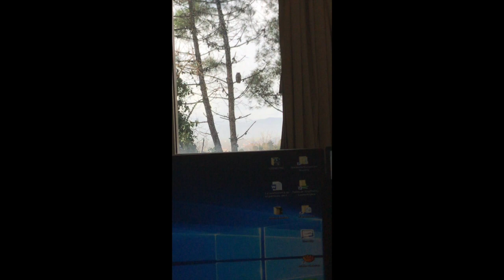Hontza ikastolan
| DONOSTIAKO HERRI AMETSA IKASTOLAN BISITA IZAN DUTE. HONTZA HANDIA HELDU DA JOLASTOKIRA. ZAURITUTA ZEGOELAKOAN, BASOZAINEI DEITU DIETE. HONTZAK LIBURUTEGIKO TEILATURA EGIN DU IHES. BAINA GUSTURA DAGO IKASTOLAN, NONBAIT,
HAN GERATU BAITA. IRAKASLEAK AUKERAZ BALIATU DIRA,
ETA JARDUERAK ANTOLATU DITUZTE, HONTZEN INGURUAN.